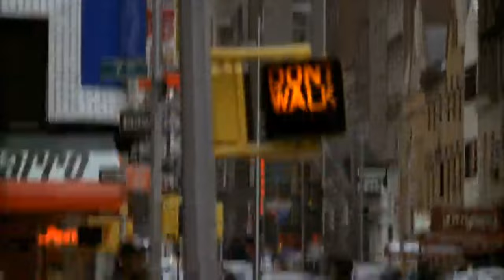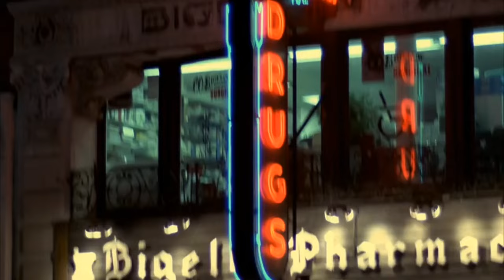NYPD Blue // TRANNY GET YOUR GUN !!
NYPD Blue - Episode 212 - "Tranny Get Your Gun"